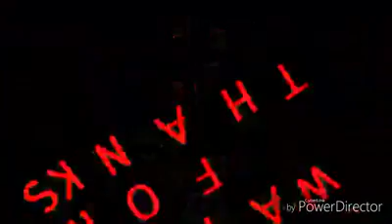BMS - Mikeala Washington 2017 Championship game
Mikeala Washington Middle school basketball highlights 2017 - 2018 season